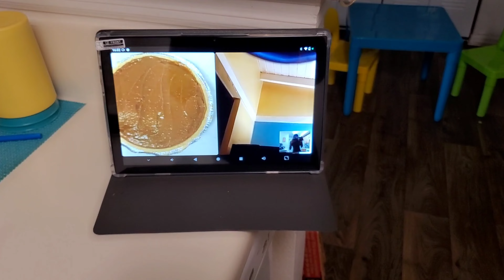Cooking Thanksgiving Dinner Alone 😓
Happy Thanksgiving to all!! Hope everyone had a wonderful Thanksgiving.